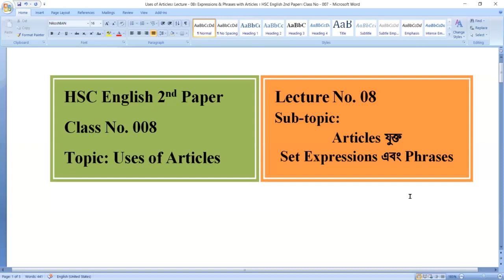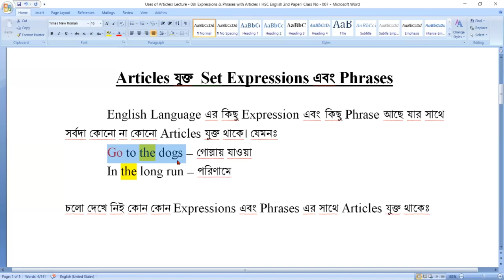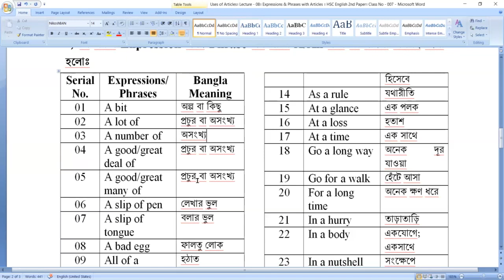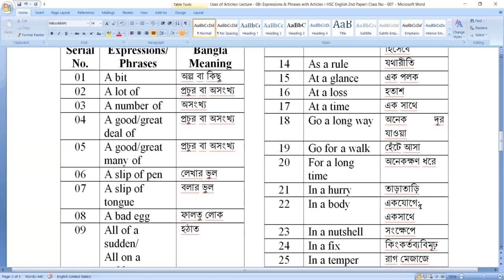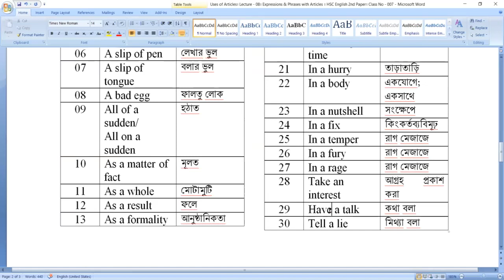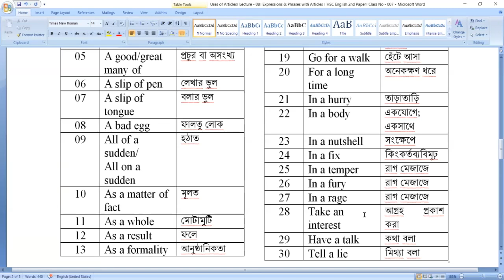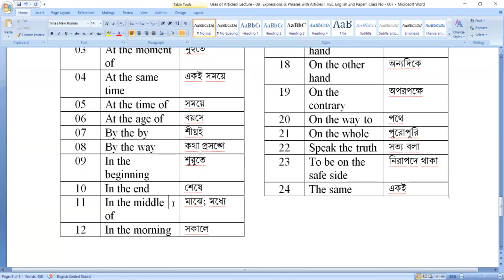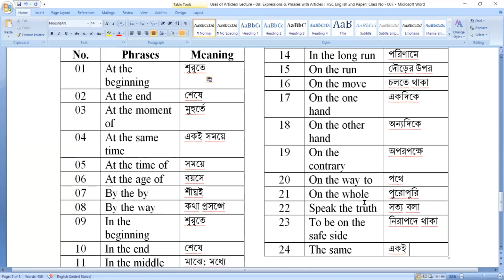Articles with Set Expressions & Phrases ।। Lecture - 08 ।। HSC English 2nd Paper ।। Class No - 008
👉👉 U2Can Learn English এর এই Video Class এ  HSC English 2nd Paper এর  Uses of Articles এ যে সকল Set Expression এবং Phrase এর সাথে  Articles যুক্ত হয় তাদের  নিয়ে আলোচনা করা হয়েছে। 👈👈.